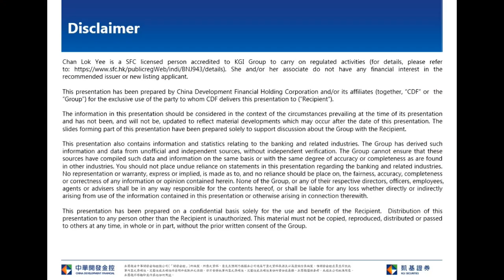KGI Morning Briefing-2020.02.25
The accelerated spreading of coronavirus in Japan, South Korea and Italy triggered investors concern of global economy slow down, together with the sell off of US stock market last night, Hong Kong stock market is likely to open lower today.